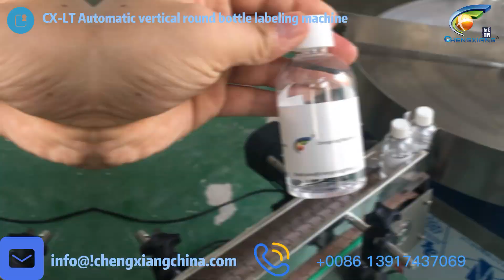Stationary labeling machine/labeling machine/bottle labeling machine/sticker labeling machine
This video is about a self-adhesive vertical labeling machine.
If you want to know more, you can use the following channels.